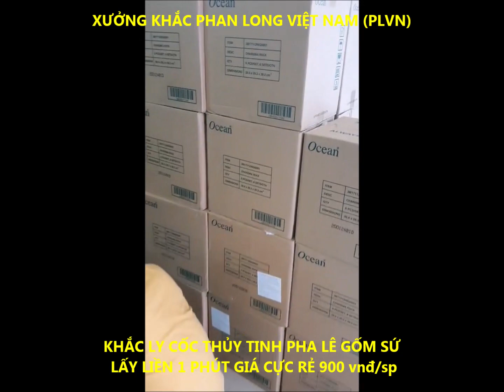Khắc Chữ Khắc Tên Lên Ly Cốc Thủy Tinh Pha Lê Gốm Sứ theo yêu cầu Lấy Liền 1 phút giá rẻ 900 vnđ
Xưởng gia công PLVN chuyên nhận Khắc Chữ Khắc Tên, Khắc Logo hoa văn lên ly cốc thủy tinh, ly cốc pha lê, ly cốc gốm sứ theo mọi yêu cầu cực nhanh lấy liền trong 1 phút với giá thành siêu rẻ chỉ từ 900 vnđ/sp
- Khắc ly cốc bằng máy khắc laser cnc chuyên dụng đảm bảo chất lượng khắc cực kỳ sắc nét và tinh xảo
- Khắc ly cốc thủy tinh pha lê gốm sứ phục vụ kể cả quý khách đến khắc lẻ 1 sản phẩm
Quý khách tham khảo thêm dịch vụ khắc laser cnc lên ly cốc thủy tinh qua trang web
PLVN - Xưởng khắc ly cốc thủy tinh - Uy Tín Chuyên Nghiệp!